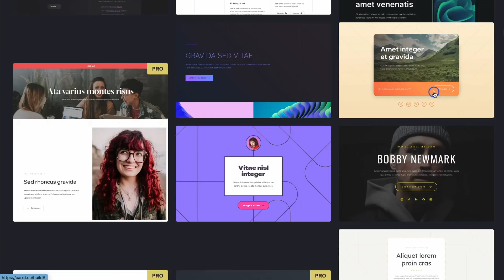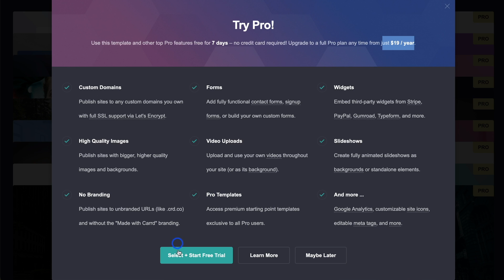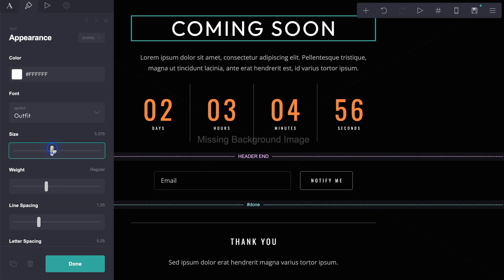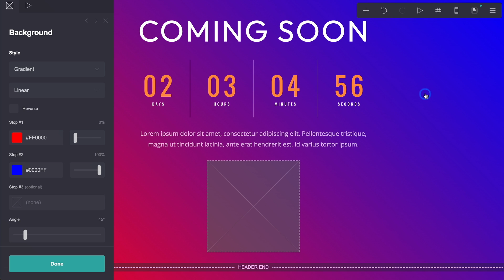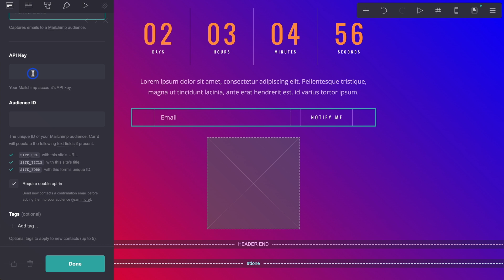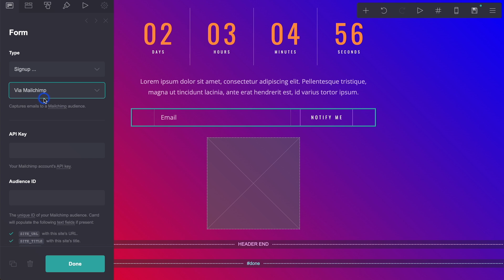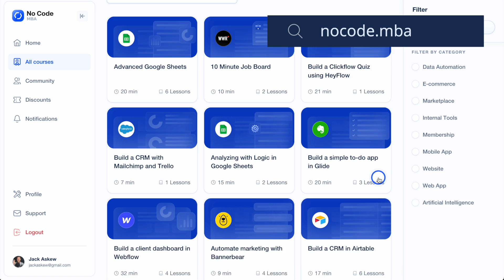Build a COMING SOON page in Carrd and connect it to your email service provider (step-by-step)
In today's video, we're showing you how to build a sleek and effective coming soon page using Carrd—a no-code, one-page website builder.

By the end of this tutorial, you'll know how to create a beautiful landing page that includes a countdown timer, and more importantly, a form that allows you to collect email addresses to notify your audience about any upcoming launches or announcements.

In this video, we cover:

Choosing the right template: Learn how to select a pre-made template in Carrd and customize it for a coming soon page.

Setting up a countdown timer: We walk you through how to set up a countdown timer to generate excitement for your upcoming launch.

Customizing your page design: Modify text, fonts, colors, and layout to match your branding, including adding images and moving elements around.

Integrating an email form: Learn how to set up a form that connects to popular email service providers like MailChimp, ConvertKit, or ActiveCampaign so you can collect emails and keep your audience informed.

Ensuring mobile responsiveness: See how to preview your page on mobile and make sure it looks great on any device.

Testing and going live: Finally, we’ll show you how to publish your page and ensure that your email form is functioning correctly by testing it with your email provider.

Carrd makes it super easy to set up a professional-looking "coming soon" page quickly and with minimal effort, even if you’re a beginner.

We want to teach the 99% of the world who can’t code how to change their life by building apps, websites, and automations.

Our mission is to make building online accessible to anyone who’s curious and willing to learn. No-code democratizes the digital economy. Instead of having to pay $10k+ to hire a developer or learn to code, No Code MBA makes education for building apps, websites, and automations accessible to anyone.